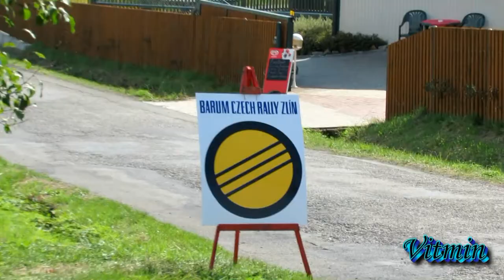Pavel Valoušek / Martina Škardová - Ford Fiesta R5 - Barum Rally Zlín 2013